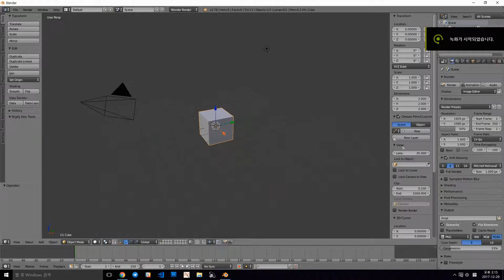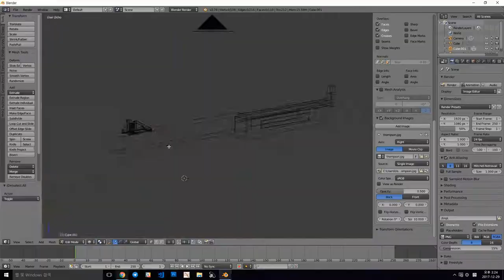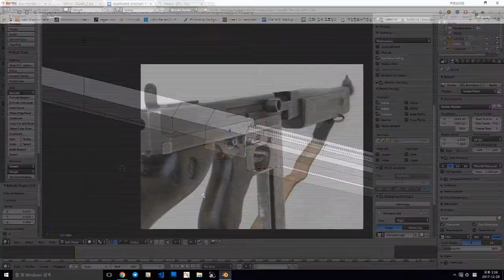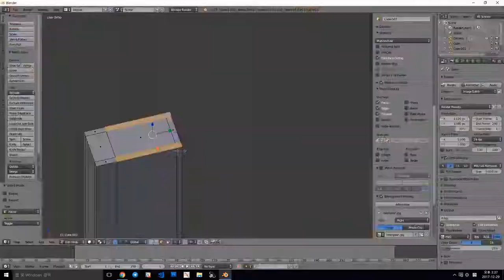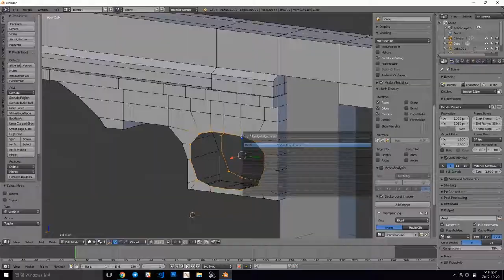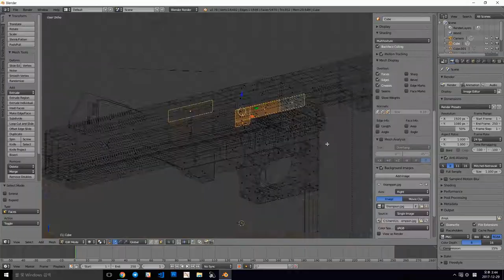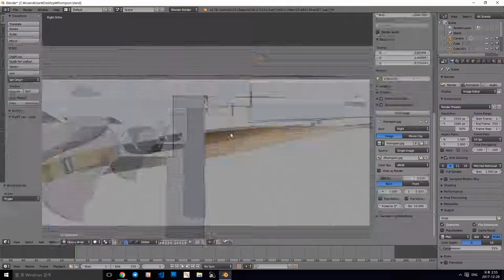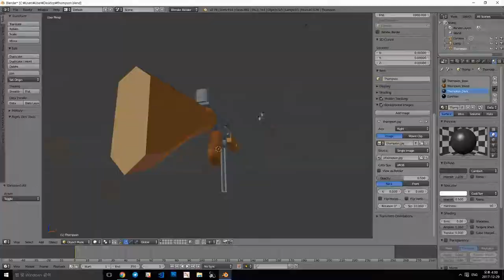[Blender] Low poly M1 Thompson Speed Modeling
Create Low poly M1 Thompson Submachinegun with Blender